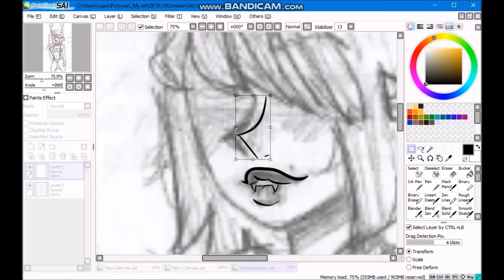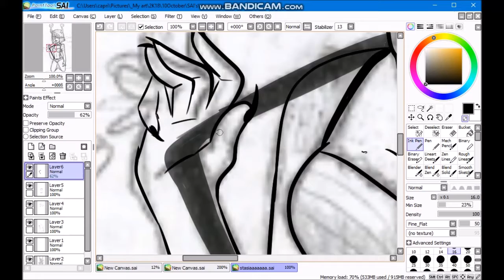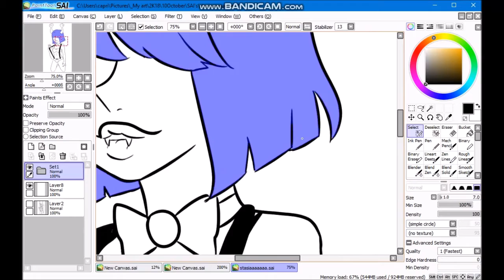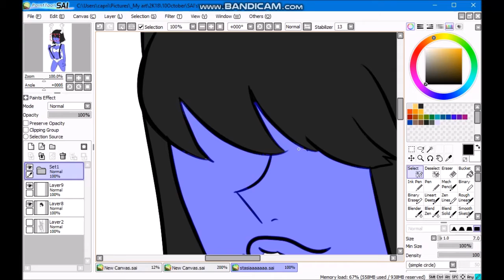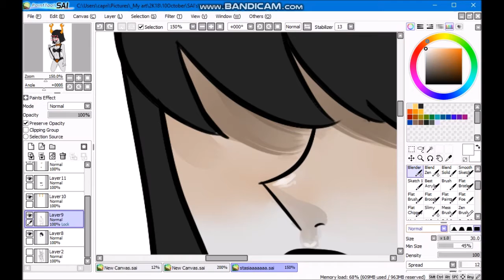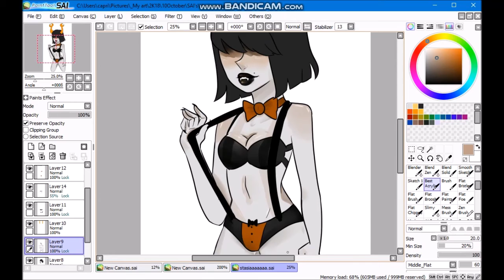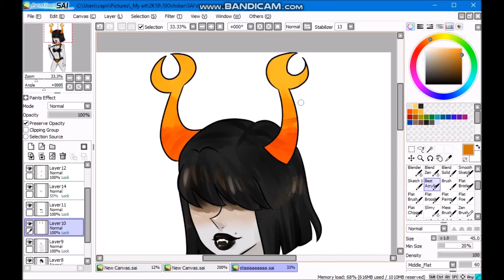Lingerie [Speedpaint]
New OC! New OC! New OC! Her name is Stasia Ismene and I love her. This took me about 3 hours to work on, including the sketch I didn't record.